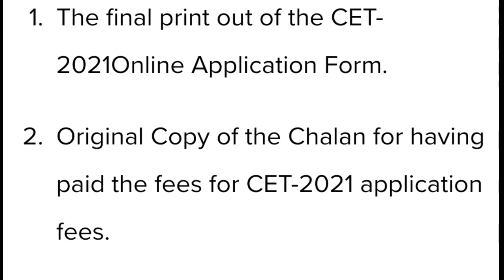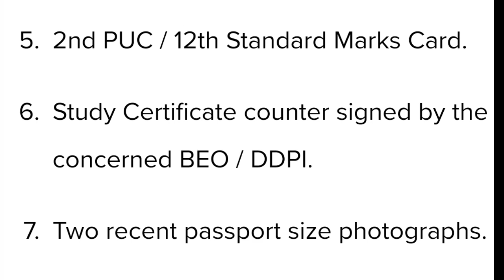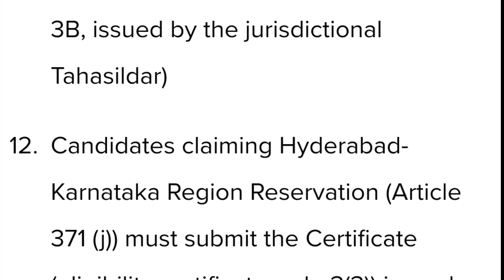KCET DOCUMENT VERIFICATION REQUIRED DOCUMENTS AND PROCESS|students solution